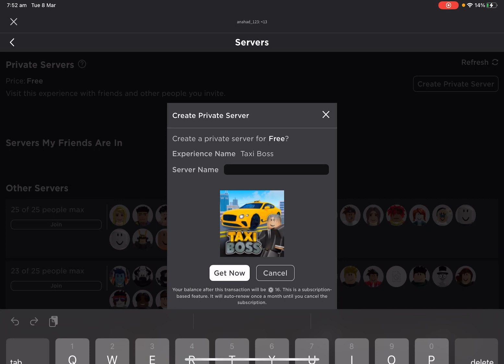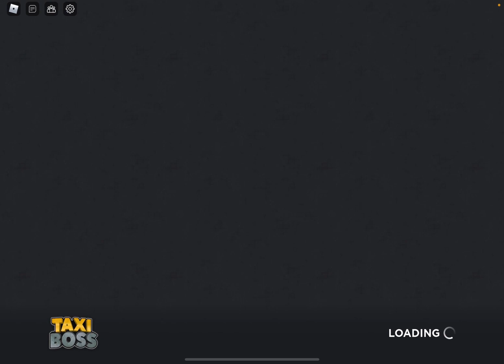Texi boost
Video inspired by sunnyac